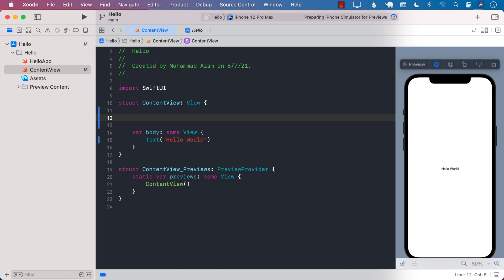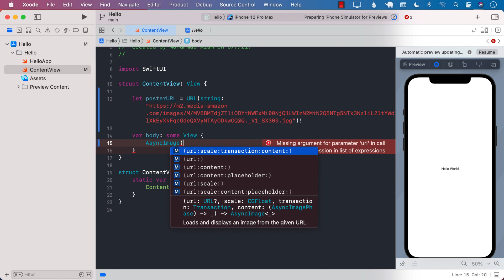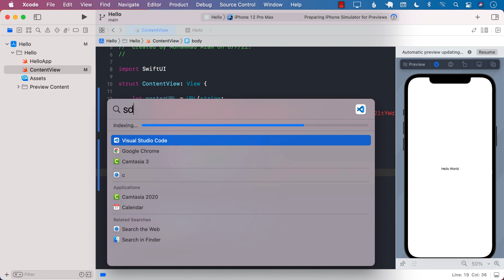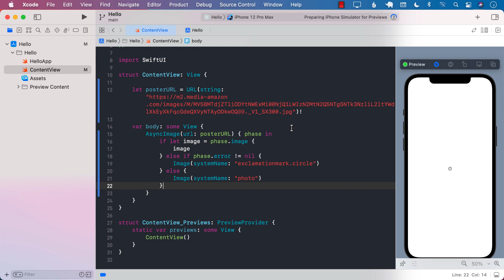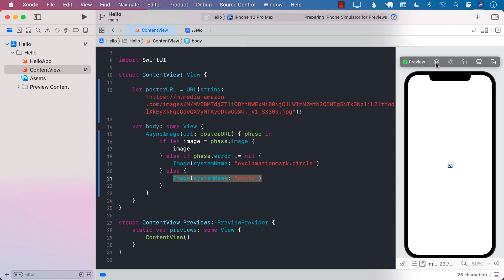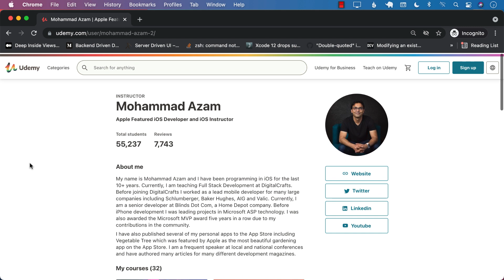Async Image in SwiftUI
In this video, Mohammad Azam will discuss how to use AsyncImage in SwiftUI to load images using URLs.

GraphQL with iOS and SwiftUI: The Complete Developers Guide

Flutter and Firebase - Build Real World iOS and Android Apps

Flutter and Dart - Build Apps Using MVVM Design Pattern

The Complete Guide to Lean Controllers in iOS